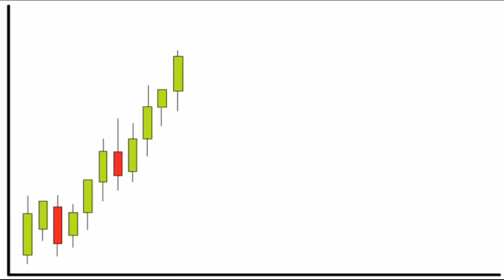Difference Between Hammer and Hanging Man Candlestick Pattern in Hindi. Technical Analysis in Hindi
Difference Between Inverted Hammer and Shooting Star Candlestick Pattern in Hindi. Technical Analysis in Hindi
hanging man and the hammer are both candlestick patterns that indicate trend reversal. The only difference between the two is the nature of the trend in which they appear. If the pattern appears in a chart with an upward trend indicating a bearish reversal, it is called the hanging man. If it appears in a downward trend indicating a bullish reversal, it is a hammer. Apart from this key difference, the patterns and their components are identical.
inverted hammer and the shooting star look exactly the same. They both have long upper shadows and small real bodies near the low of the candle, with little or no lower shadow. The difference is context. A shooting star occurs after a price advance and marks a potential turning point lower. An inverted hammer occurs after a price decline and marks a potential turning point higher.